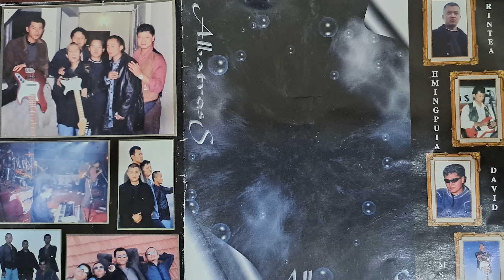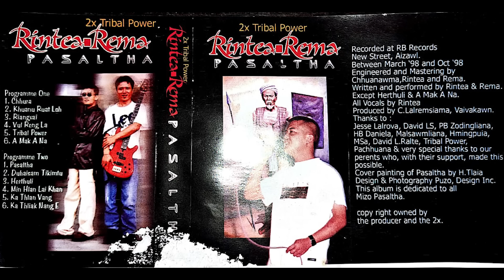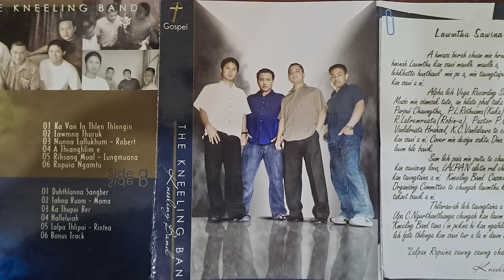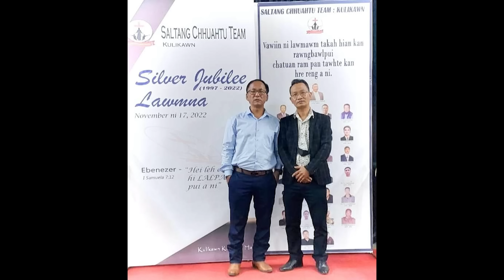Upa Elijah Lalrinawma (Rintea) nen || Fianrial Fakna #64